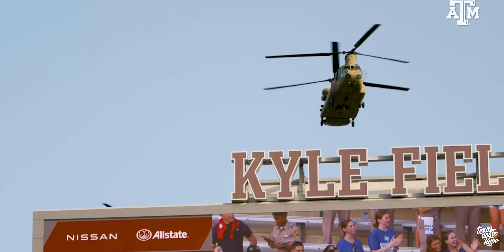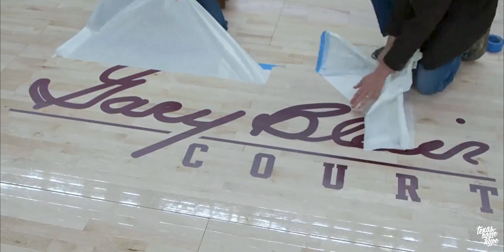Best Moments Of Aggie Athletics 2021-22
Howdy! This is a video with some of the best moments of Aggie Athletics from the 2021-22 Academic Year. Obviously, there were a lot more great moments from all sports that I wasn't able to cover in a four minute span. Hope y'all enjoy the video
Thanks and Gig'em